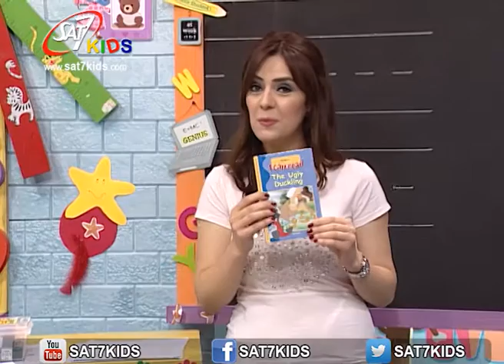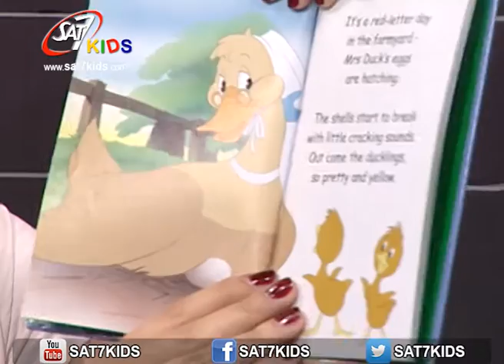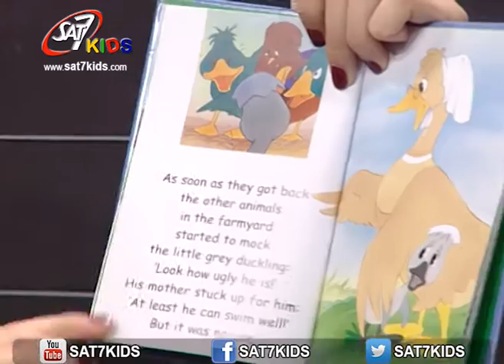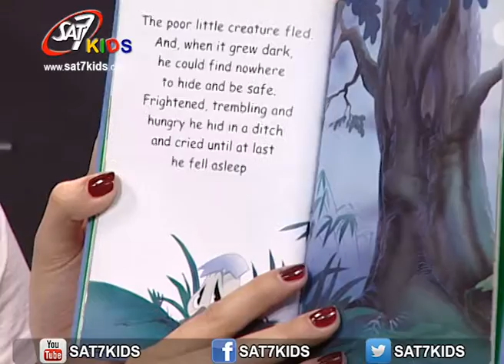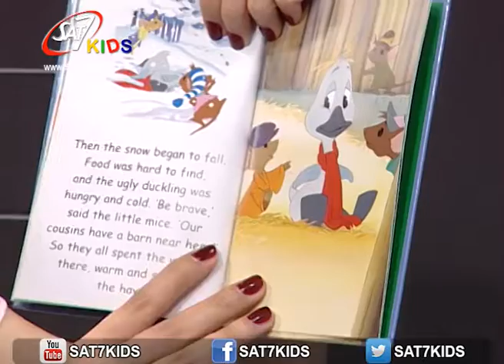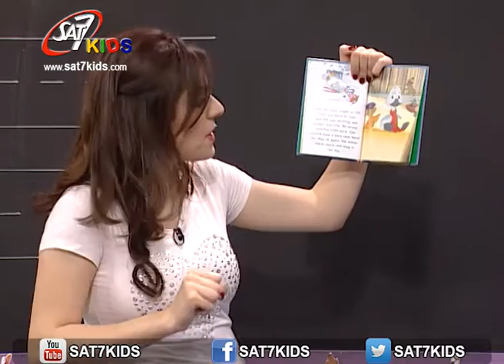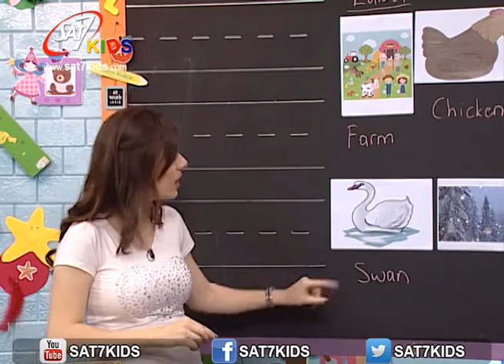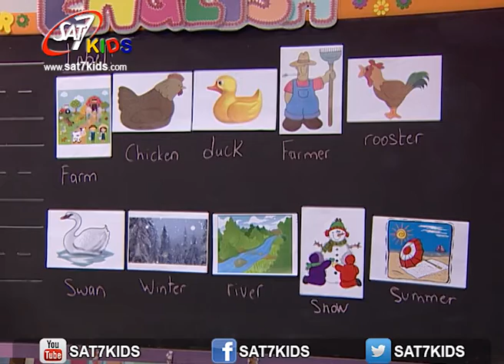SAT-7 KIDS - My School مدرستي S2/E76 - English Segment - فقرة الأنكليزي